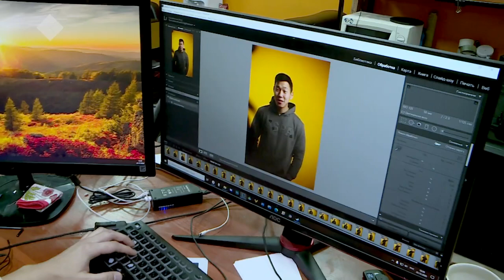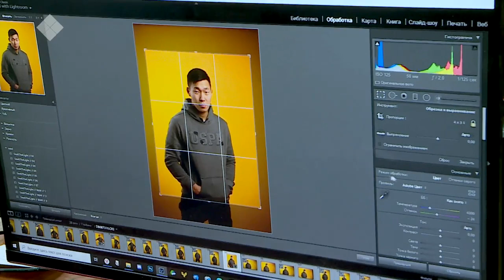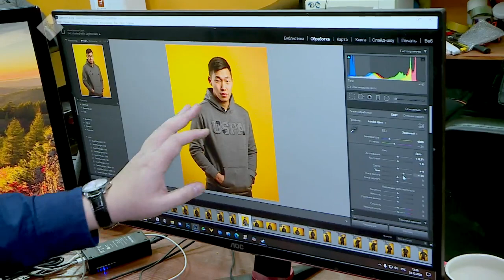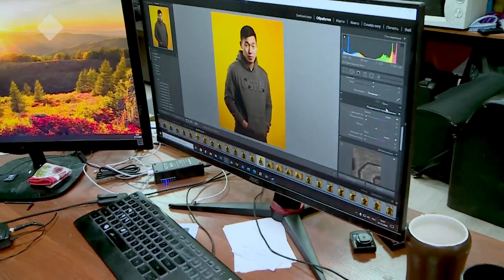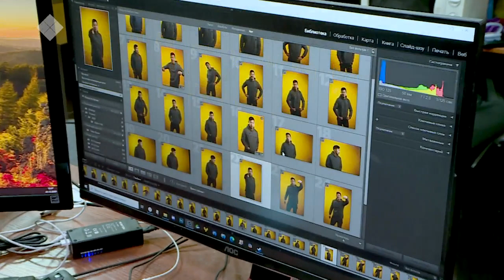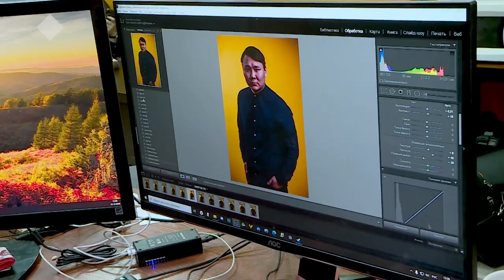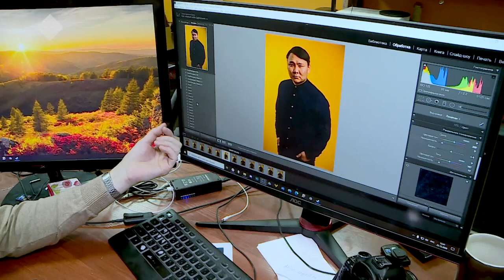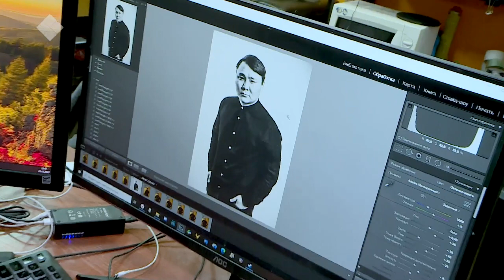«Бай!» биэриигэ: «Ойуу» хаартыска студиятыгар үлэлээтибит (15.01.21)